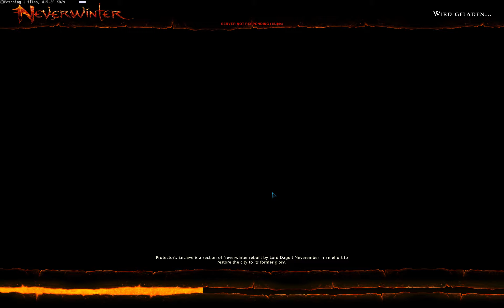Let's Play Neverwinter Beta #7 - Ist das dunkel hier [German/HD]